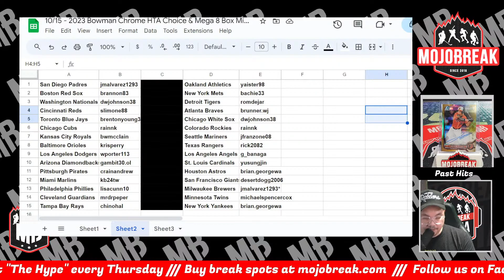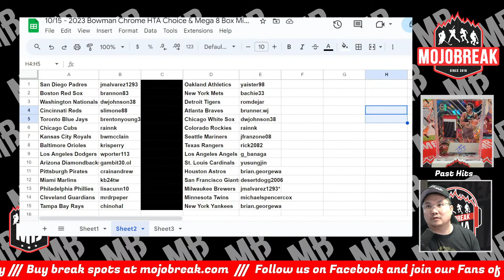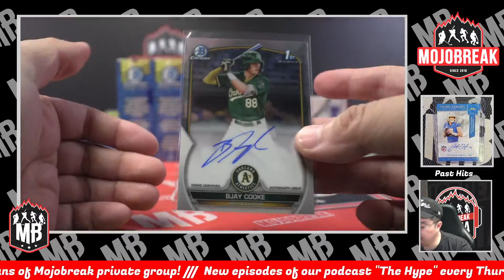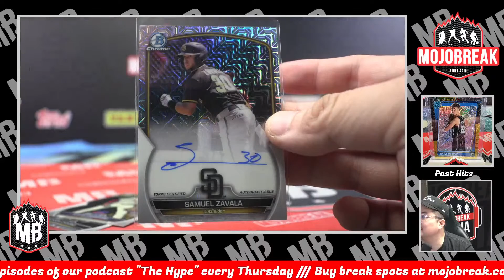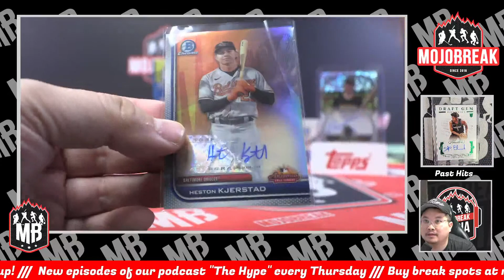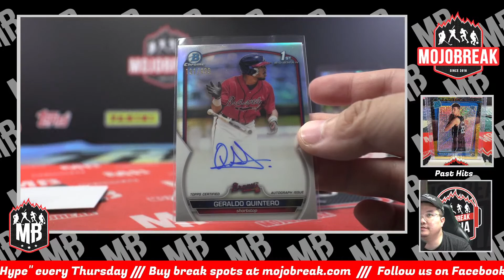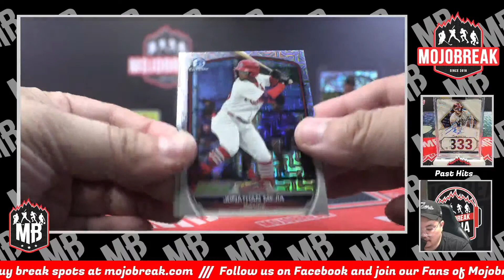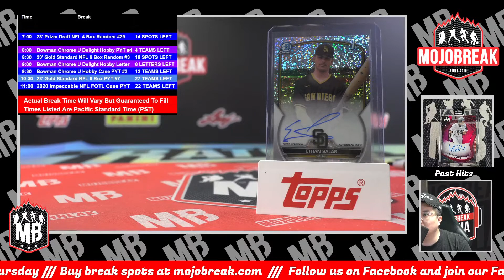Random Team #2 - 2023 Bowman Chrome HTA Choice & Mega Baseball 8 Box Mixer - 10.15.23